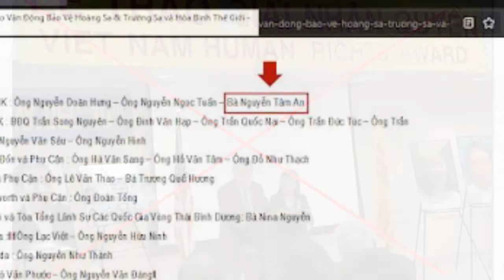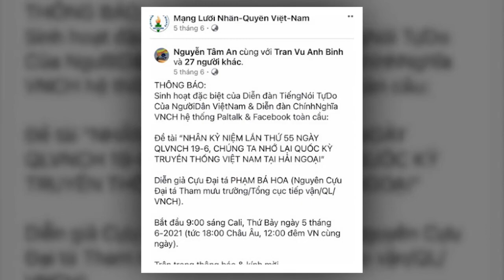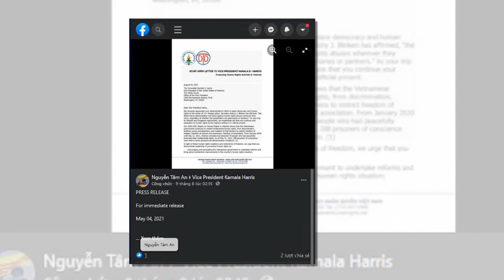Tổng Thư ký của Mạng lưới Nhân quyền Việt Nam là ai?